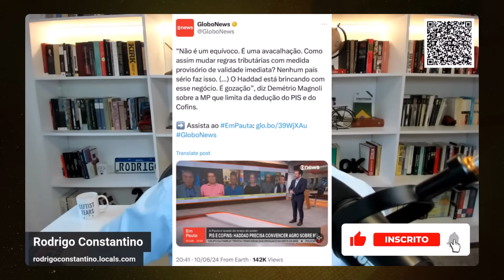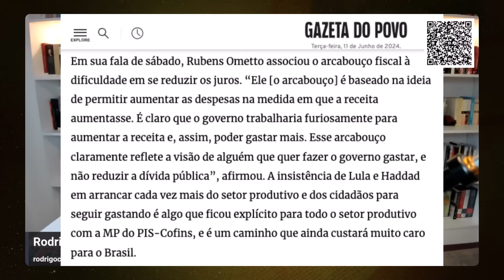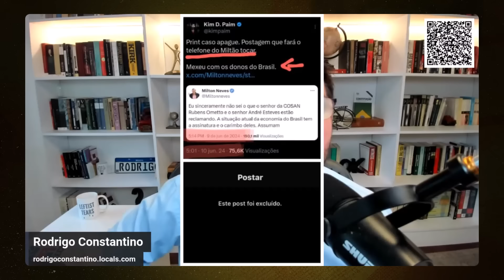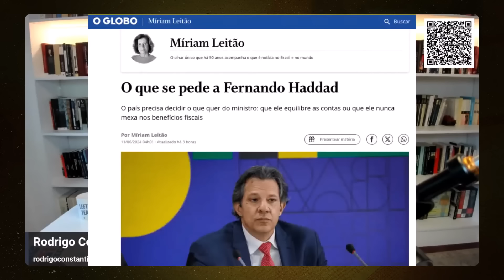REDE GLOBO e EMPRESÁRIOS LULISTAS BRAVOS com LULA!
Rodrigo Constantino comenta sobre Demétrio Magnoli, jornalista da Rede Globo, criticar Lula, assim como, Ometto da Cosan e André Esteves do BTG Pactual.